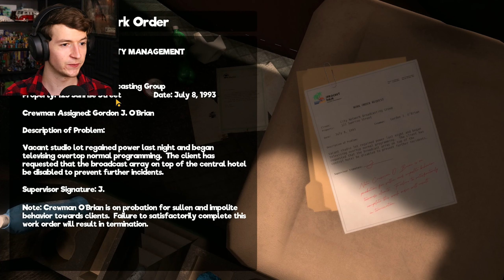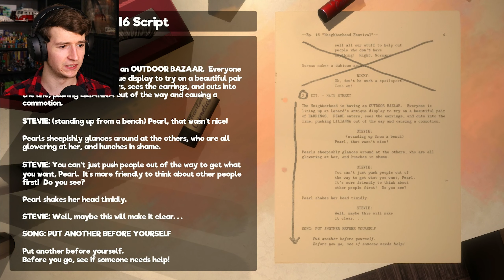A Muppet Wants to KILL ME!! | My Friendly Neighborhood - Part 1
In My Friendly Neighborhood, a mysterious broadcast tower at an defunct television studio has begun broadcasting old recordings of famous children's show My Friendly Neighborhood. It's up to us to shut down the tower and discover what secrets lie within this backlot, now overrun with living puppets.